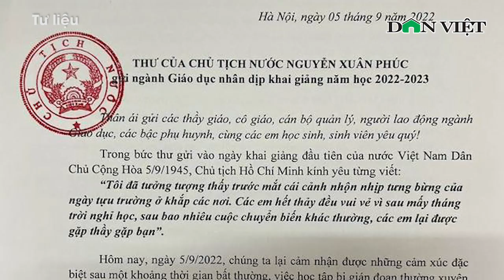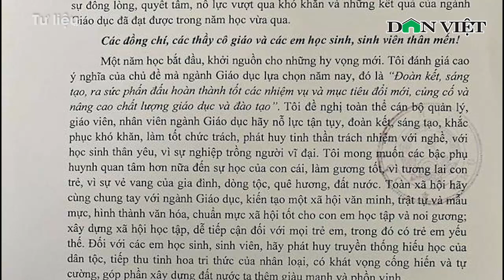Chủ Tịch Nước Gửi Thư Chúc Mừng Nhân Dịp Khai Giảng Năm Học 2022-2023 | Báo Dân Việt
Báo Dân Việt | Nhân dịp khai giảng năm học 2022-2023, Chủ tịch nước Nguyễn Xuân Phúc đã gửi thư động viên, nhắn nhủ đến các thầy giáo, cô giáo, cán bộ quản lý, người lao động ngành Giáo dục, các bậc phụ huynh, học sinh, sinh viên trên cả nước.

Mời quý vị và các bạn xem thêm: Trao Gần 1,2 Tỉ Đồng Bảo Trợ Dài Hạn Cho 49 Thiếu Nhi Mồ Côi Do Covid-19 Ở Đồng Nai